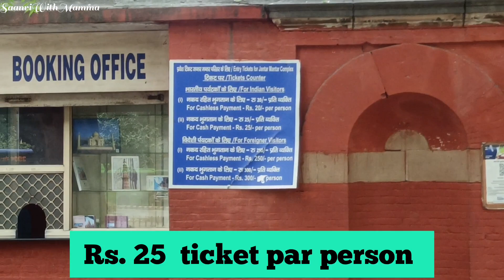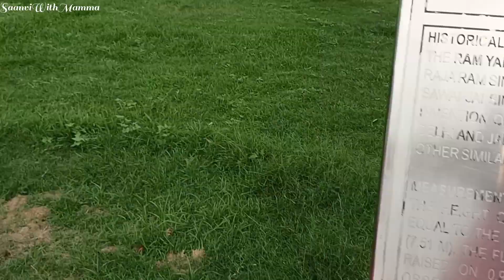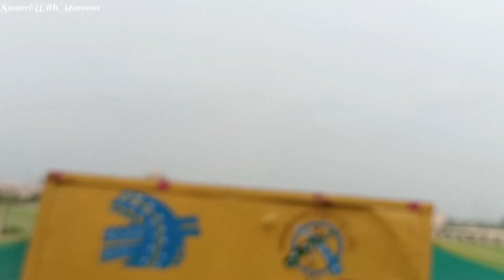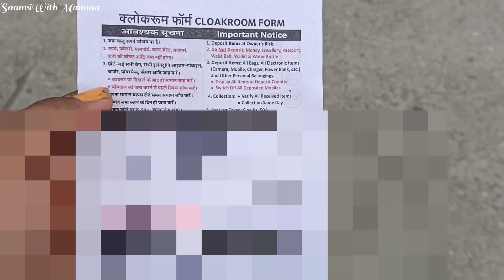Jammu se ate ate Delhi Tour bhi kar liya || Or ye journey bhi khatam ho gaya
I hope you guys like this video and support me 😊